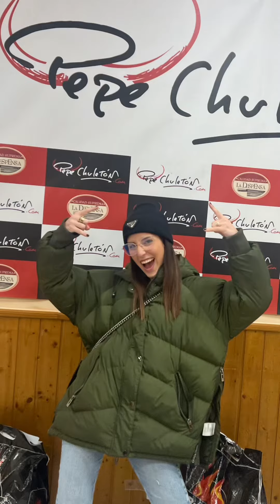Momentazos Navidad 2022. Gracias, amig@ssss 💪💪💪